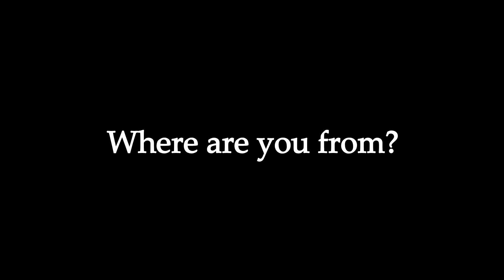CLAY - Interviews with You(th) - Part 1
Where are you from? Where does your story begin? In this first episode of Interviews with You(th), meet some of our CLAY participants from East Coast to West and find out where there stories began!

Interviews with You(th) was filmed and edited by Connor Dundas for threads – the Canadian Lutheran and Anglican Youth (CLAY) gathering in Thunder Bay, ON, August 15-19, 2018. Interview questions by Lara Quinn Eberle and Jeremy Langner.

2018 Evangelical Lutheran Church in Canada / Anglican Church of Canada